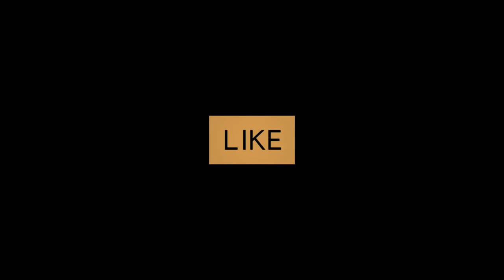Xiaomi Mi Band 7 (2022) - Official Launch Trailer | All 6 Colors of World’s Most Popular Smart Band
- Chinese Version supports Chinese & English

Latest AliExpress.com Offers:

Latest Banggood.com Offers: